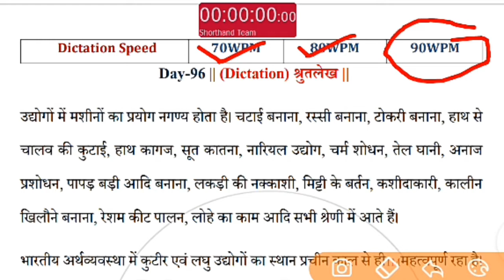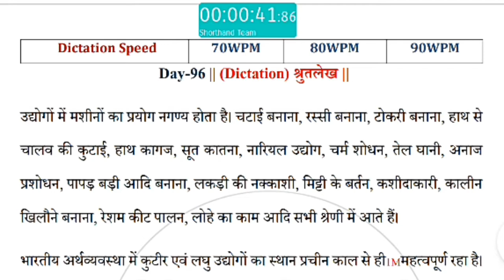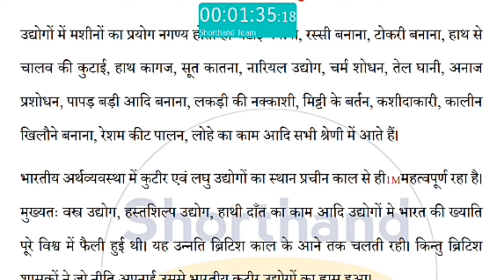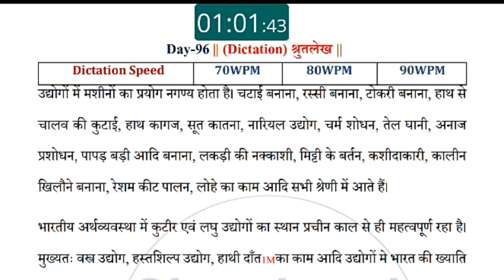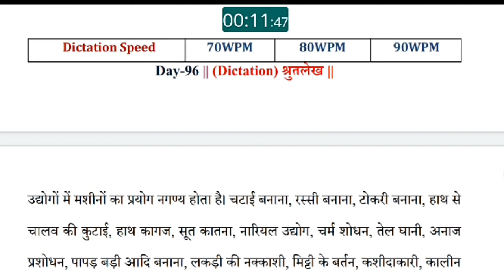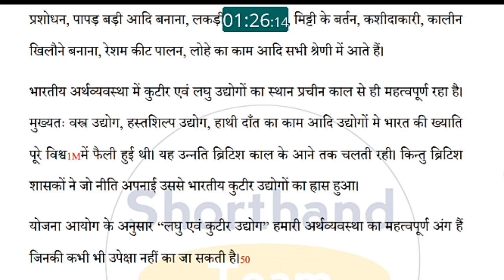Day-96 || Dictation (श्रुतलेख) || Shorthand (stenography) हिन्दी ऋषि प्रणाली By Shorthand Team